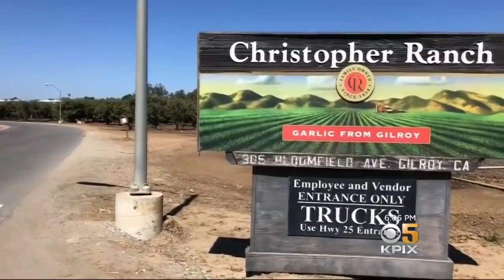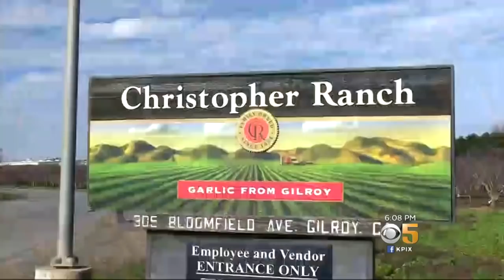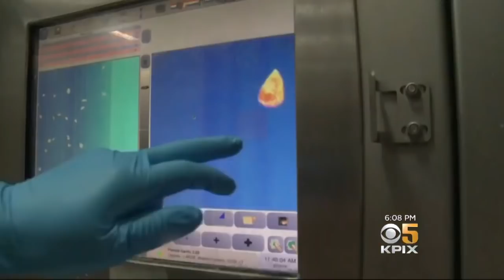Gilroy Garlic Company Makes Amends After Critical Documentary With Wage Increases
Kiet Do reports on Christopher Ranch following through with promised wage increases for garlic processing jobs (9-9-2018)